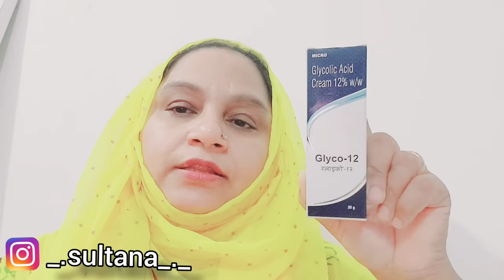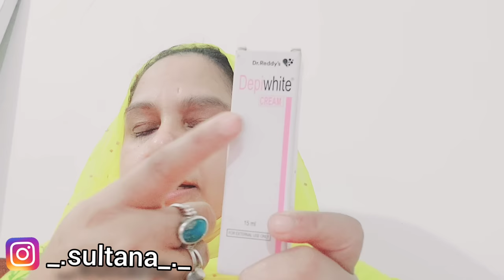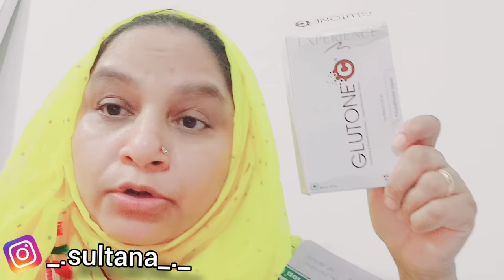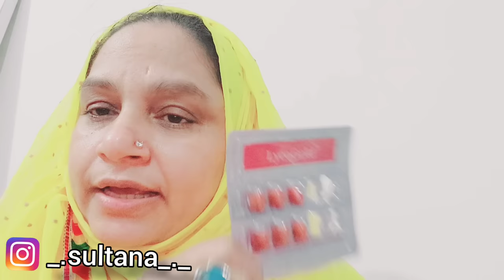Bumper Remedy ki Last Video | How to Use Bumper Remedy | Cooking with Sultana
pigmentation remedy link remedy part start from 10:14

English

How I remove my pigmentation 6 years of my pigmentation. it's really challenging for me to remove pigmentation from my entire face but I overcome this i am going to telling you my pigmentation journey and how I remove my pigmentation completely from my face

how I remove my pigmentation
bumper remedy aa gai hai
remove your pigmentation 100%
pigmentation ko jade se khatm Karen
best remedy for pigmentation
best face wash for pigmentation
best moisturizer for pigmentation
best sun cream for pigmentation
best serum for pigmentation
best cream for pigmentation

Ingredients

flex seeds - 1 table spoon
siya seeds - 1 table spoon
sunflower seeds - 1 table spoon
pumpkin seeds - 1 table spoon
cinnamon stick powder-1 teaspoon with water
fish oil
one full bowl of salad - daily
exercise at least one hour - daily

So this is how I remove my pigmentation

Don't be nervous be confident you all

It is completely your choice to follow this ingredient Bumper Remedy and video or not

Before using this Bumper remedy or any product which I have shown in this video concerned with your doctor

This pigmentation remedy and video is not for pregnant lady or any person who is surviving from any disease

Yah video aur remedy garbhvati mahilaon ke liye nahin hai or woh sabke liye nhi hai jo kishi bhi tarike ki bimariyon se jujh rahe hai

I am not telling anyone to use my bumper remedy or any product which I have shown in this video

The video discussed with me will be shown on my YouTube channel

Allah Hafiz